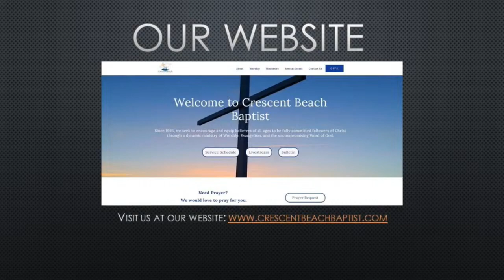Sunday PM Stream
Sunday 3-3-24 PM Service